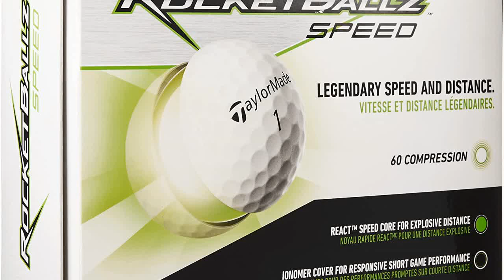Great product - Rocketballz Speed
Power; Playability; Distance
High energy react core; Maximizes distance off of the tee
Soft ionomer cover; Responsive soft game performance
Utilizing a REACT core for maximum distance off the tee and a ionomer cover for responsive short game performance, Racquetballs Speed was designed to give the golfer power, playability and distance.

Shocked at the price
Randomly came across these on here, looked online couldn’t find them for sale elsewhere… thought they were old discontinued balls but when I got the box it had mentioned 2021.

Color me shocked, didn’t know Taylormade made a ball this cheap and for $17 for a dozen and in a market where usually you only find no name low budget balls at this price, I had to take a stab at them.

These balls are more than great for beginner or even an advanced player. We’ll worth the $$$ especially a Taylormade ball.